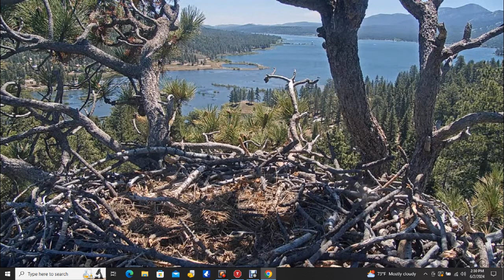Big Bear Bald Eagles 06/02/2024 06:32